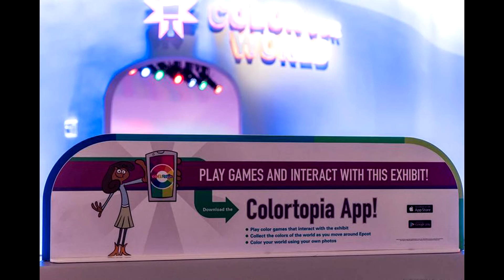Walt Disney World Epcot Colortopia preview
Epcot guests got a sneak peak at Epcot's latest Innoventions exhibit yesterday as construction walls came down around Colortopia for a promotional photo shoot. Colortopia presented by Gladden takes guests on an interactive hands-on color experience.There are three hands-on areas, Power of Color, Color Our World and Color Mix 'n' Match.Also part of the exhibit is a phone app which takes the exhibit out and around the rest of Epcot.Construction walls will return this week, with an opening expected towards the end of November 2015. Check back and we'll take a full look at the exhibit once it opens.